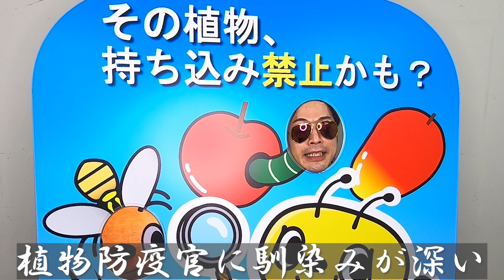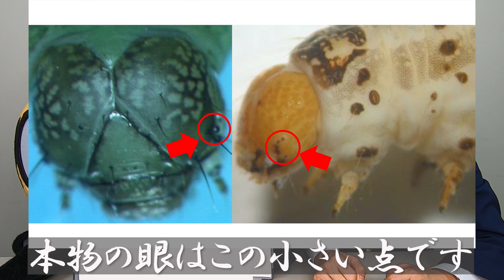タバタマモルによる植物検疫業界の生き物の話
どうもー！お久しぶりです。タバタマモルです。今回も流ちょう（？）な関西弁で植物検疫の世界の一部をお届けします。

今回ご紹介する５つの生き物は、植物防疫官の研修で取り上げられる有名なものがほとんどです（動画の最後に紹介する生き物は、残念ながら研修では出てきません･･･）。
私も、この業界に入るまでは植物を研究していたので、恥ずかしながらこれらの生き物のことは、よく知りませんでした。けれども、業務を通して知れば知るほど、生き物の個性みたいなものがあって、もっと知りたいと思うようになりました。

みなさんが生き物に興味をもっていただけるとうれしいです。
それではまた（ニッコリ！）。

「ぴーきゅんチャンネル」は農林水産省植物防疫所のBUZZMAFFチャンネルです。
こんなご時世だからこそ、みなさんに笑顔になっていただけるような動画の配信を目指して、植物防疫所の公式キャラクター「ぴーきゅん」とゆかいな仲間たちが奮闘します！

植物防疫所HP「ぴーきゅん紹介ページ」

この動画で使用している写真及びミバエのイラストは植物防疫所が所蔵・管理する画像です。